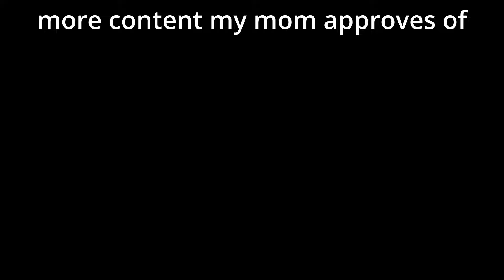that time i was held hostage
negotiation skills are my speciality